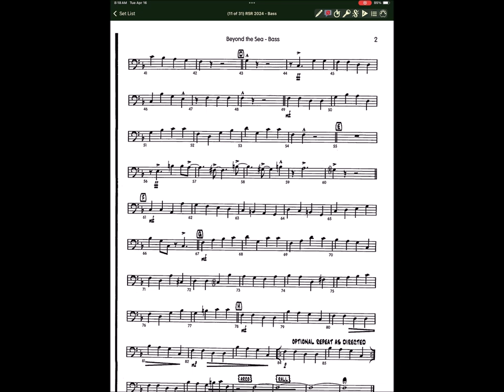Score Annotation Features Real Life Example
This video illustrates the power of the annotation tools contained in iGigBook Sheet Music Manager.  A combination of text boxes, blank white text boxes used as a new canvas and elements cut and pasted onto the new canvas are used in this video.